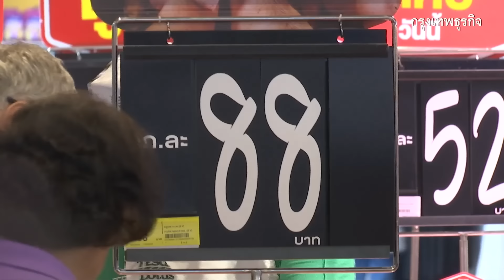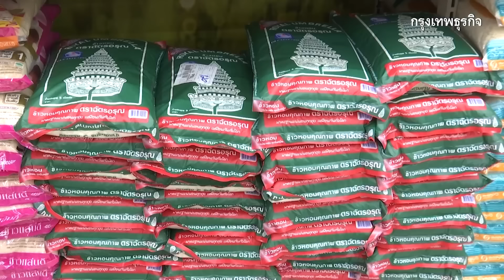ถอดบทเรียนจาก 'เศรษฐา' ถึง 'แพทองธาร' เมื่อนายกฯนั่ง 'หัวหน้าทีมเศรษฐกิจ' | กรุงเทพnews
“กรุงเทพธุรกิจ” สรุปบทเรียนในการบริหารงานด้านนโยบายเศรษฐกิจของรัฐบาลที่ผ่านมา เพื่อเป็นแนวทางและคำตอบว่ารัฐบาลใหม่ที่ น.ส.แพทองธารที่กำลังจะเข้ามาทำงานในตำแหน่งนายกรัฐมนตรี พร้อมควบตำแหน่งหัวหน้าทีมเศรษฐกิจถือว่าเป็นความท้าทายอย่างมาก และประเด็นที่ต้องติดตามและเตรียมพร้อมการทำงานใน 5 ประเด็นที่อาจส่งผลต่อการบริหารงานเศรษฐกิจในภาพรวมของนายกรัฐมนตรี

ขอบคุณข้อมูล : นครินทร์ ศรีเลิศ